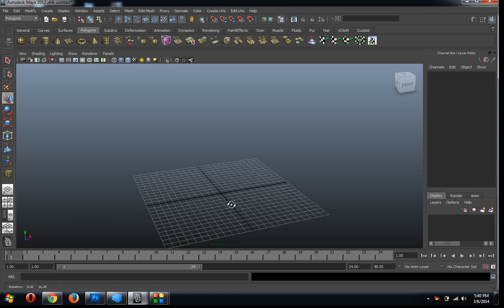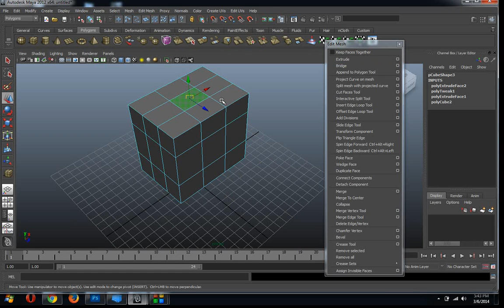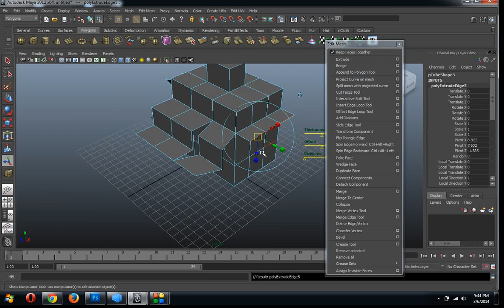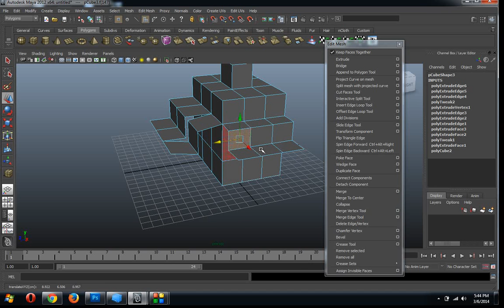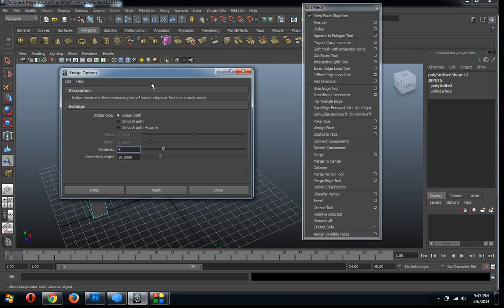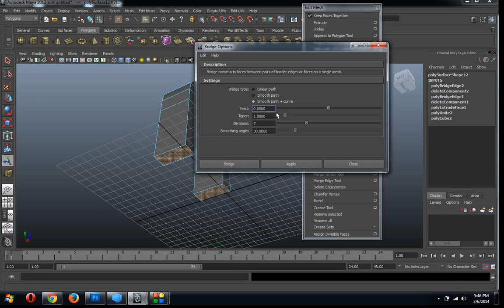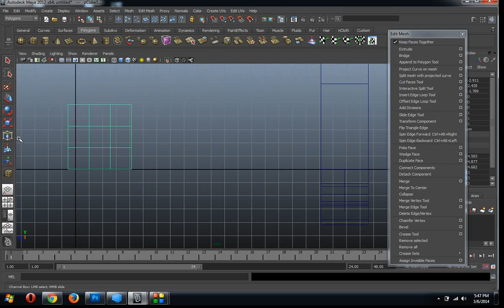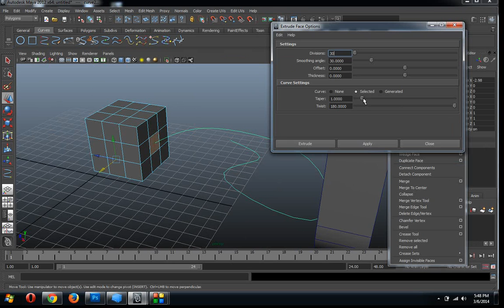Maya edit mesh part 1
Autodeksh maya edit mesh menu classroom session